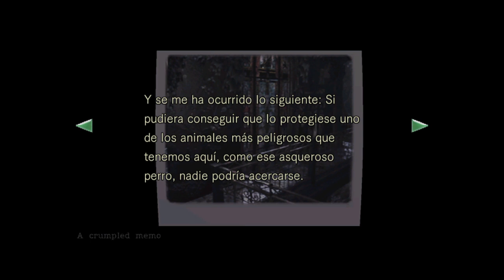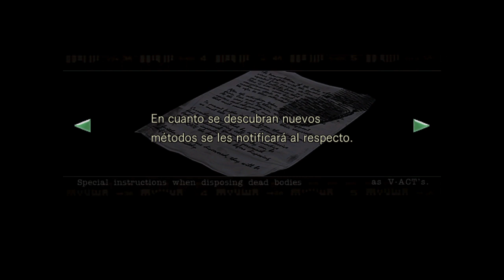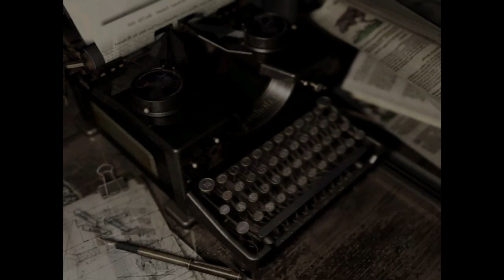Resident Evil Origins Collection_gameplay comentado 2.